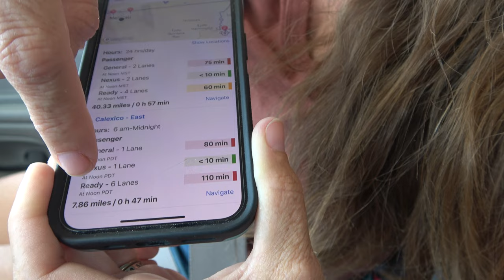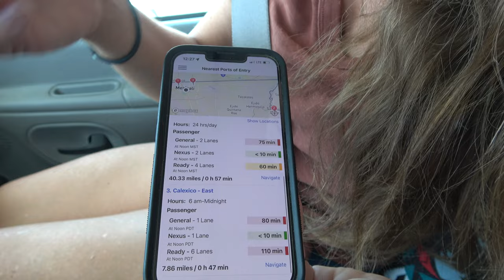CtW 165 // Mexico to USA Border Crossing in an RV // Final Farewell to Baja!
Anytime you cross the border between Mexico and the United States it can be stressful. This is especially true after you've spent 5 months mostly relaxing and enjoying the beauty of the Baja Peninsula.

Join us as we make our final drive north from San Felipe to Mexicali to cross the border at the Mexicali East border crossing into Calexico, California.

The navigation can be tricky. And Mexicali is a big city with lots more traffic lights and police officers waiting for anyone with an RV to make a mistake.

And while we wish sometimes that we never had to leave Baja, we always like to leave with. a good taste in our mouth to prime us for our next return trip!